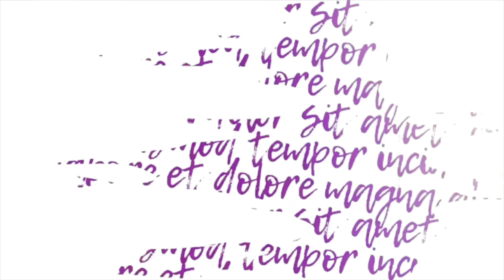COSAS QUE ARRUINAN TU DECORACIÓN NAVIDEÑA 😰Y TIPS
Hola! Hoy hacemos esferas para navidad! Son muy fácil de hacer, solo necesitas
•Pintura
•Esferas transparentes plásticas
•Listón del color deseado
•Tijera

Si sigues El Paso a paso te quedarán hermosas! Lo mejor que serán únicas por que con esta técnica, ninguna queda exactamente igual 🥰 🎄🌲.

Como hacer un árbol de olivo fácil con materiales economicos y reciclados.

Ramas de hojas ( usé 2 paquetes)

Cojines estampados con pelitos

Cobija estampada con pelitos

Cojines beige con línea marrón imitando piel

Mesa de centro

Mesa de entrada

Alfombras

Que Camara USO-Canon T4i -T5i
Que programa para editar uso- Final cut pro, iMovie
Que luces uso- set de luces de grabación 5 focos (3 sets)